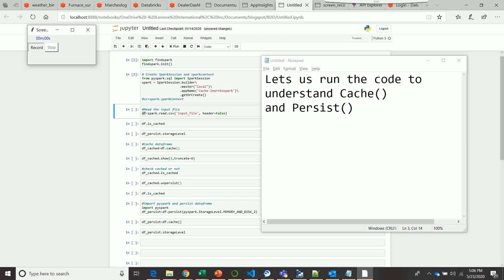Spark Optimization | Cache and Persist | LearntoSpark